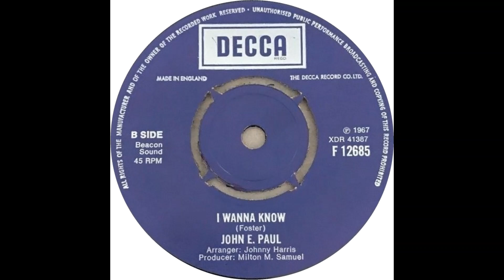John E Paul I Wanna Know